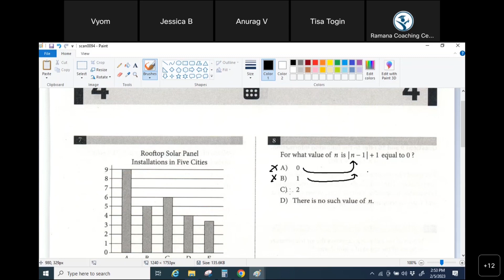Digital SAT Prep Course | Ramana Coaching Center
🚀 Get ready to ace the SAT with our comprehensive Digital SAT Prep video! 📚 Whether you're a high school student preparing for the SAT or a parent looking to help your child succeed, this video is packed with expert tips and strategies to boost your scores.

In this Digital SAT video series, we cover:
✅ Proven SAT test-taking strategies.
✅ Time management techniques for each section.
✅ Must-know content and concepts for math, reading, and writing.
✅ The importance of practice tests and how to use them effectively.
✅ Online resources and tools for digital SAT preparation.
✅ Common mistakes to avoid on test day.
✅ Bonus tips for reducing test anxiety and boosting confidence.

Our team of experienced educators and SAT experts will guide you through the entire SAT preparation process, from setting a study schedule to mastering the most challenging SAT questions.

Whether you're aiming for a perfect score or just looking to improve your performance, this Digital SAT Prep video has you covered.

Prepare smarter, not harder, with our Digital SAT Prep video. Your path to SAT success starts here! 🔥

Have questions or need assistance? Our team is here to help!
Join the thousands of students who have achieved their SAT goals with Ramana Coaching Center. Let's start your SAT prep journey together! 🚀📖